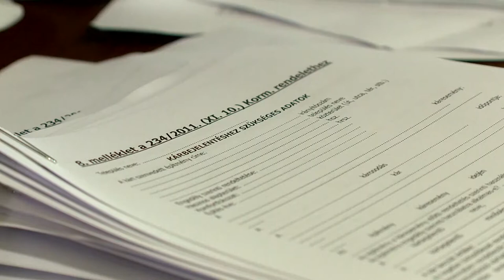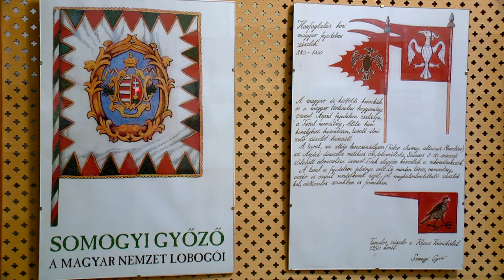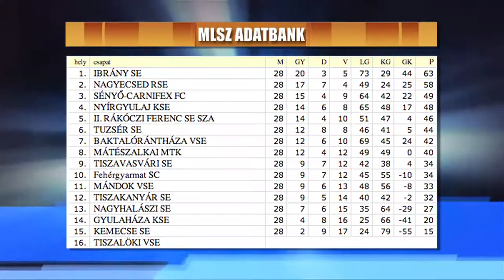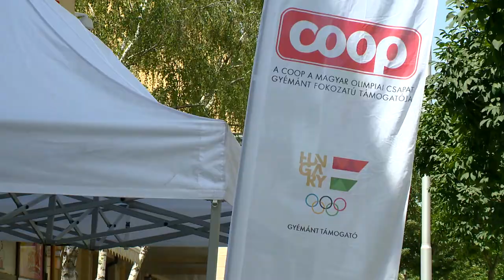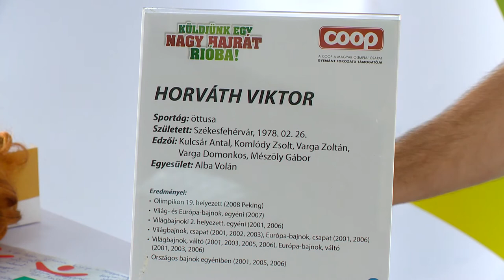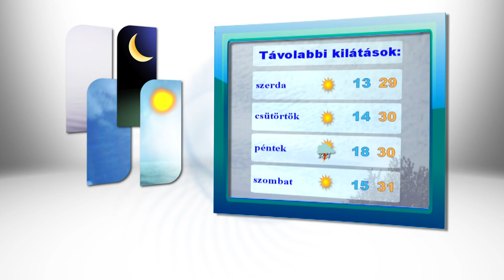Híradó 2016.06.27. - Kölcsey Tv